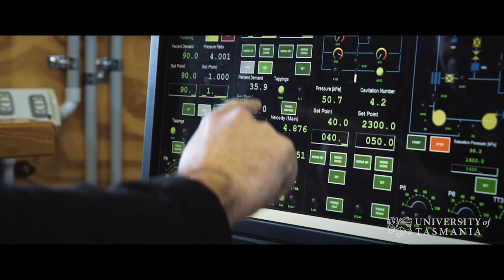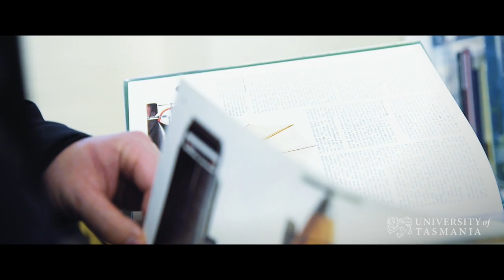Gender Equity at the University of Tasmania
This video, shown at the 2017 SAGE Symposium, showcases some of the gender equity initiatives at the University of Tasmania, one of the platinum sponsors of the event.